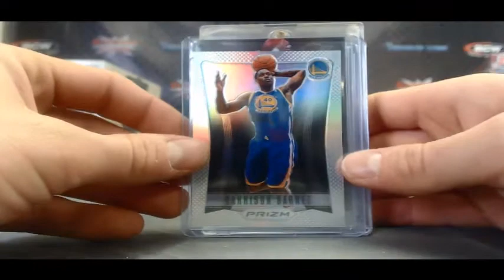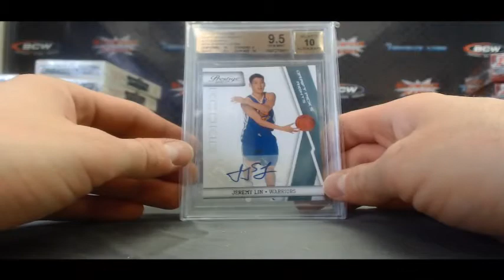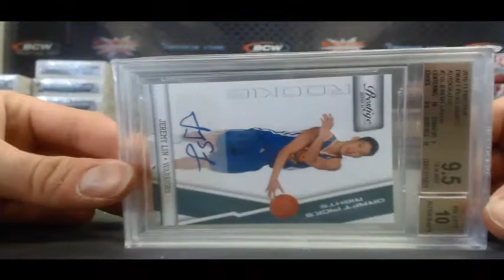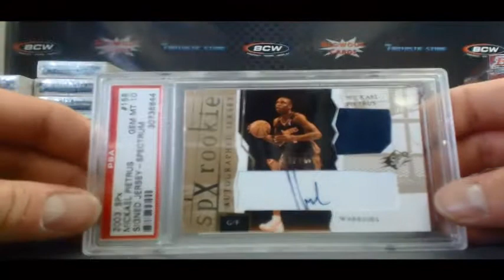BlowoutCardsTV - Craig N's 2013 SBaySuper Box Basketball Case